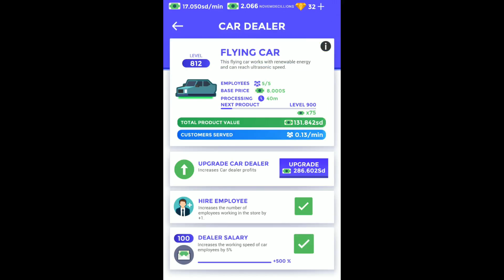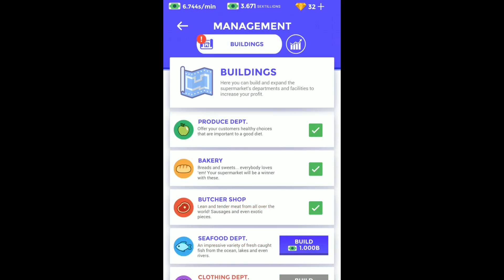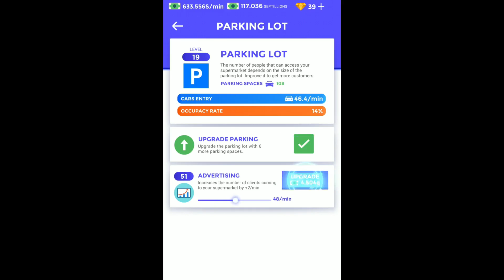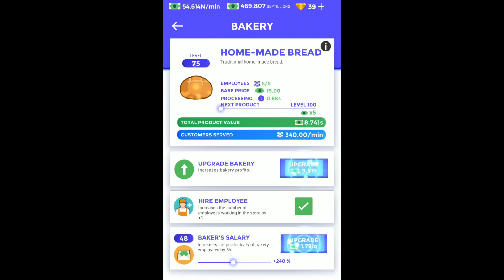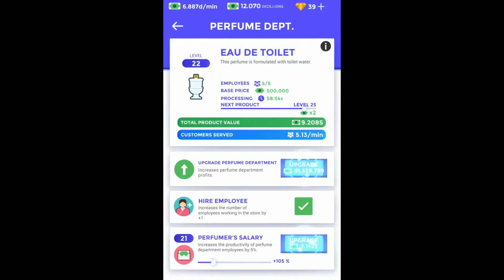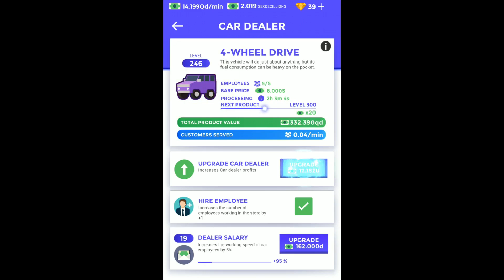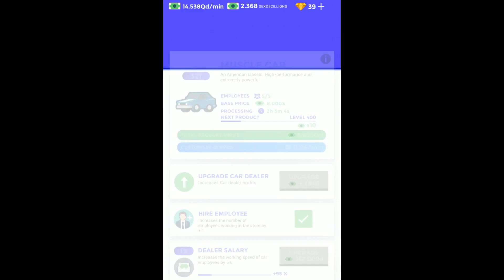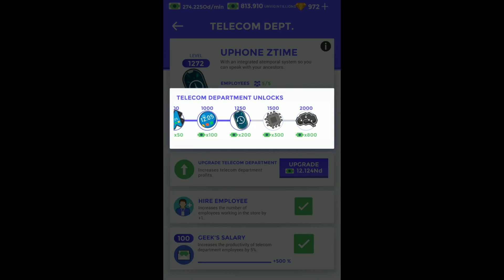Idle Supermarket Tycoon - Tiny Shop Game (OPENING TOKYO) Walkthrough part 7